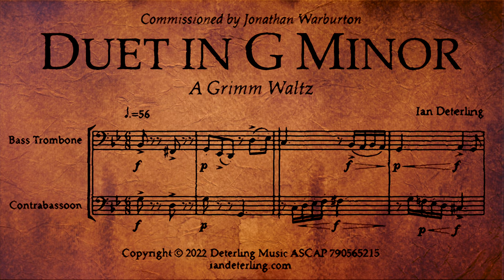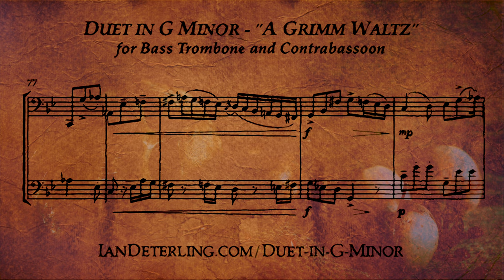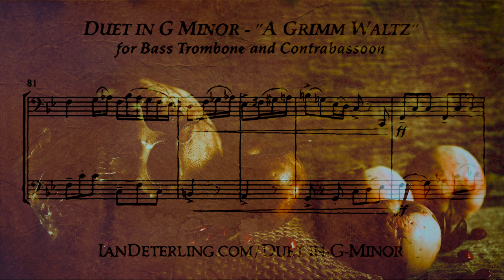Duet for Bass Trombone and Contrabassoon in G Minor "A Grimm Waltz"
Part 1
 - Alto Clarinet
 - Bass Clarinet
 - Bassoon
 - Tenor Saxophone
 - Baritone Saxophone
 - Horn in F
 - Bass Trombone
 - Tuba
 - Viola
 - Cello
Part 2
 - Bass Clarinet
 - Contrabass Clarinet
 - Bassoon
 - Contrabassoon
 - Baritone Saxophone
 - Bass Trombone
 - Tuba
 - Cello
 - Contrabass